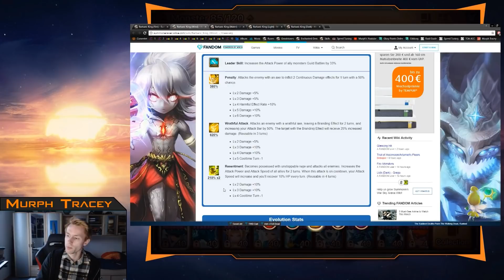SUMMONERS WAR: Barbaric Kings im Überblick (Runen, Abilities, Einsatzorte uvm)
Hier ist der erste Teil der neuen Nat 4 Review Series.